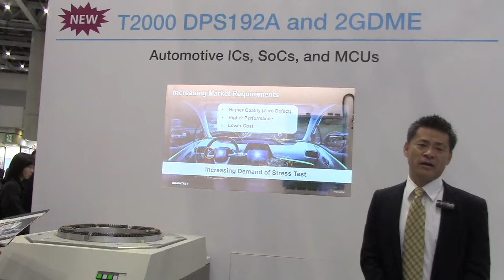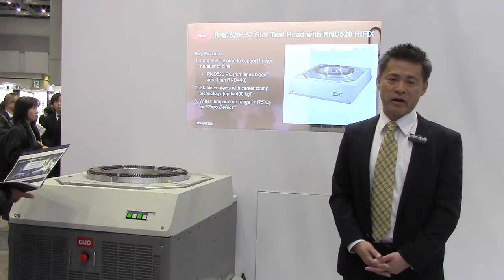Advantest's T2000 DPS192A & 2GDME: Presented by Marketing & Business Development Manager Asuo Sawara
【About Advantest】
Advantest is the leading manufacturer of automatic test and measurement (ATE) equipment used in the design and production of semiconductors for applications in 5G communications, the Internet of Things (IoT), autonomous vehicles, artificial intelligence (AI), machine learning, smart medical devices and more. Its leading-edge systems and products are integrated into the most advanced semiconductor production lines in the world. Founded in Tokyo in 1954, Advantest is a global company with facilities around the world and an international commitment to sustainable practices and social responsibility.